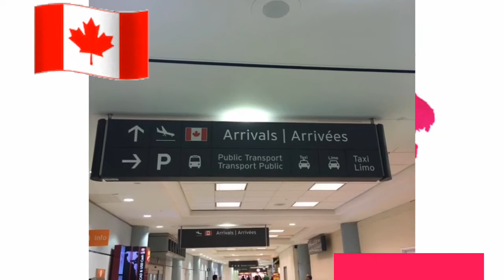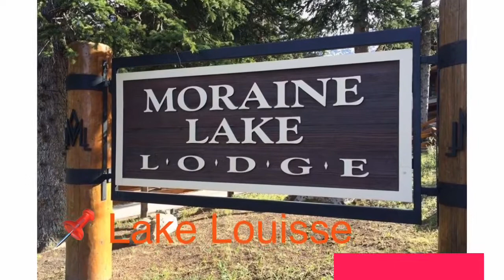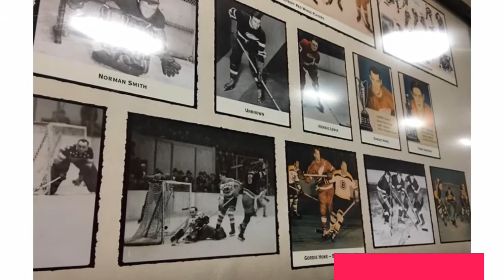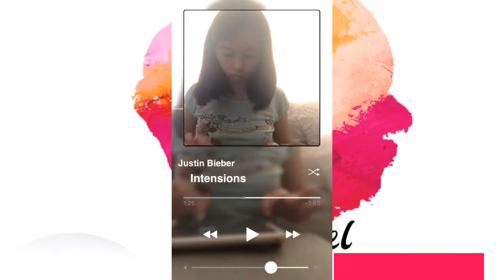Chapter 21-Canada trip (Re-upload)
Hello Yelsters, open me ;)

Credits: (omg I kind of realized I forgot to put the credits on the video I hope this vid/or my channel won’t be taken down, fingers crossed, Yelsters):
FAQ: What do you use to edit your videos?
Viva Video
Imovie
Logomaker

What music do I use?
    -   Imovie’s free music (muted)
    -   Viva Video’s free music

For Conclusion Template- Viva Video template same as Intro hehe